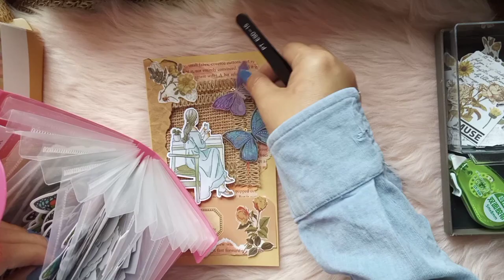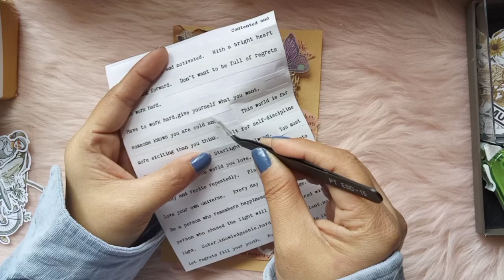Vintage Journal with Me | Asmr with music | Hello Saissy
Hello everyone another Vintage Journal that I will show you today. Hope you like it guys..